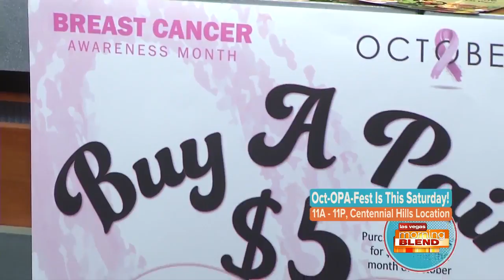Oct-OPA-Fest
Market Grille Cafe hosts their 2nd annual Oct-OPA-fest Saturday, October 13.